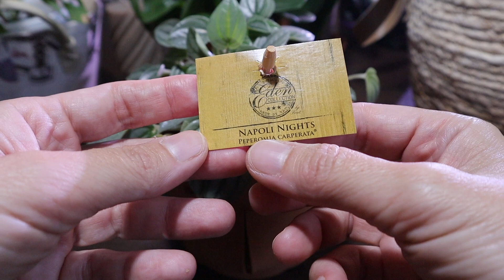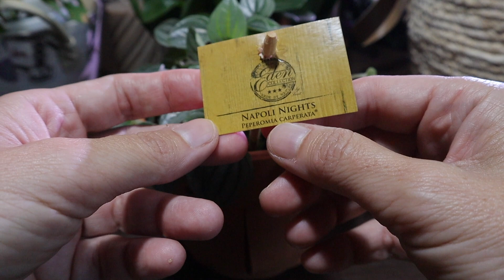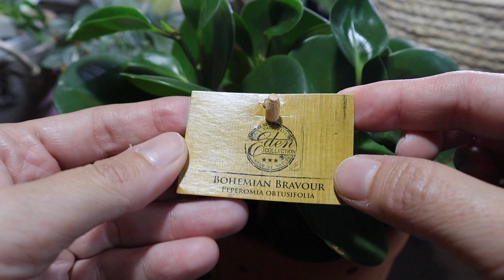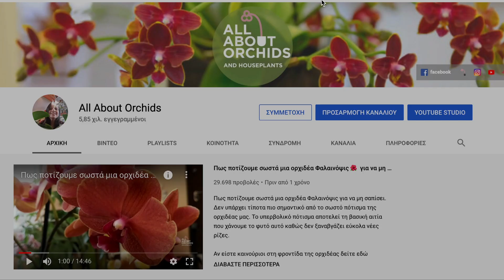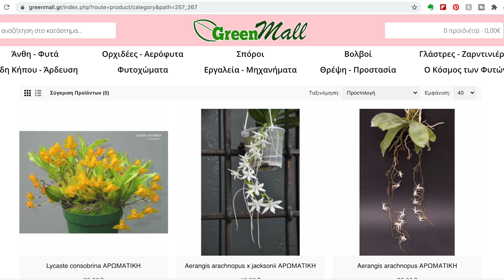Peperomias. Εύκολα φυτά εσωτερικού χώρου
Peperomias.  Εύκολα φυτά εσωτερικού χώρουΓίνετε μέλος σε αυτό το κανάλι για να αποκτήσετε πρόσβαση σε προνόμια: